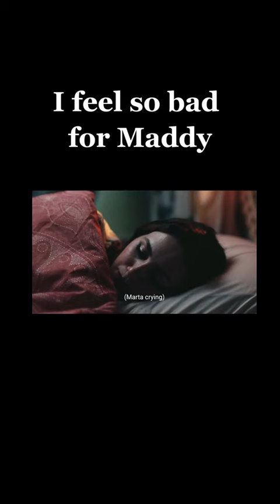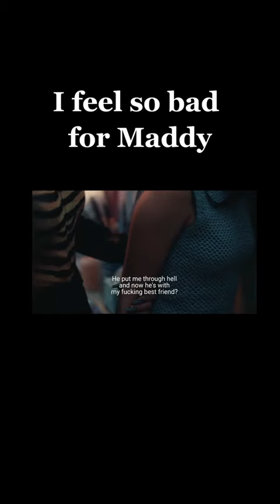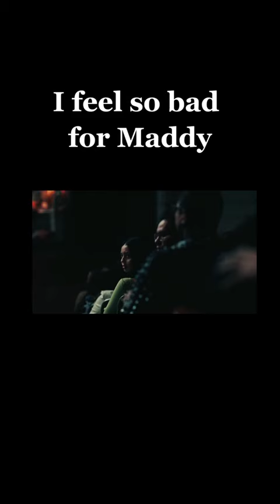Maddy reacting to Lexi's play - FULL SCENE